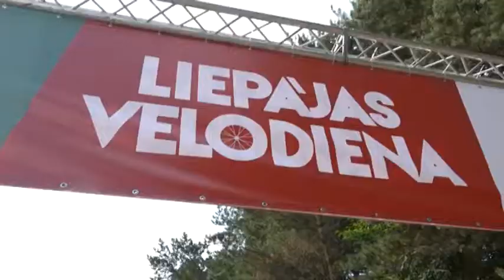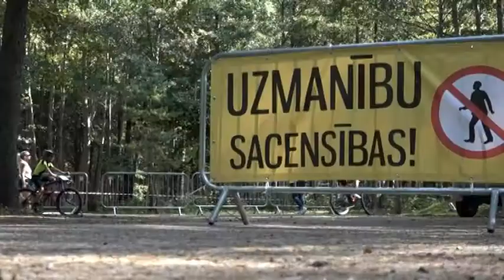Velodiena Liepājā pulcē dalībniekus no visas Latvijas